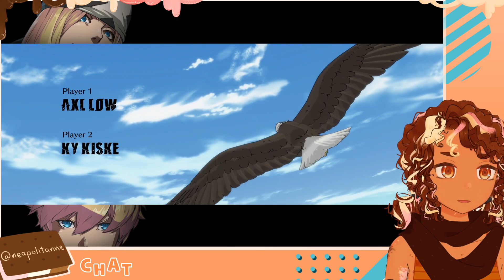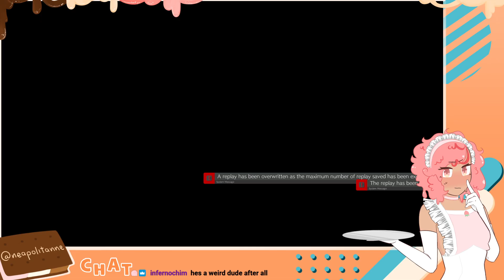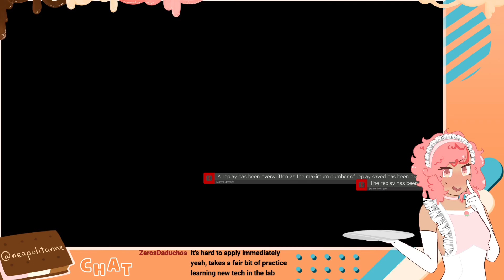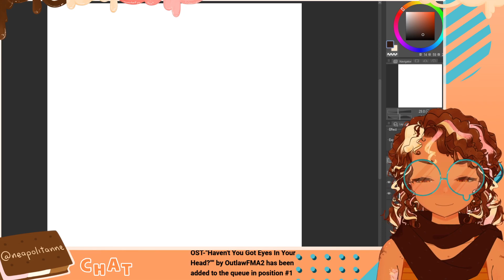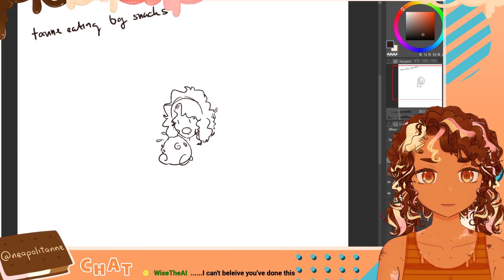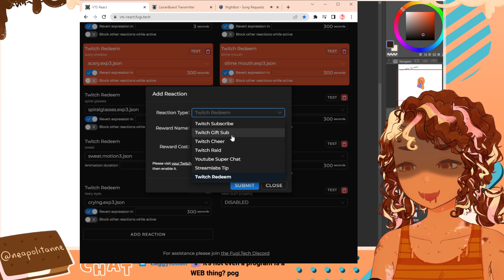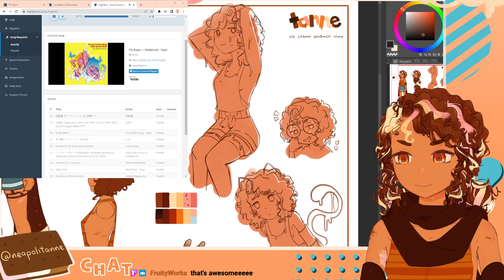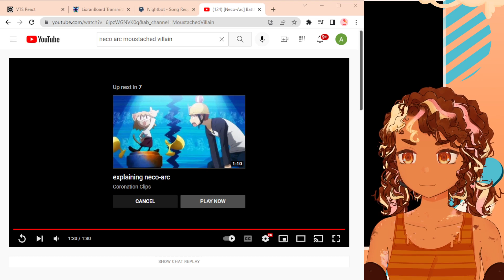strive then an art redeem // envtuber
ta-tanne! ice cream slime play a the guilty gear and do a the art
tags to please the algorithm